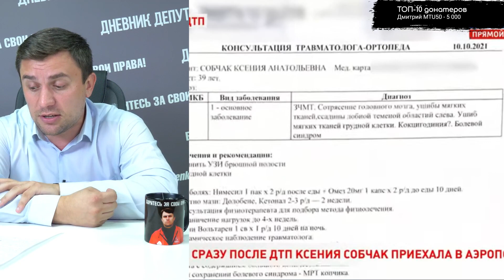Бондаренко о смертельном ДТП с Ксенией Собчак